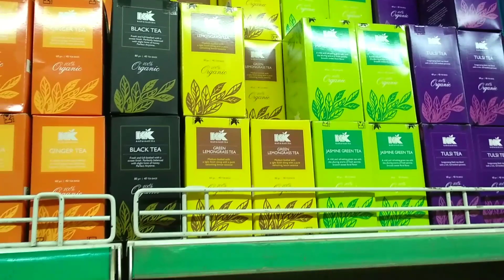কি হয়েছিলো বাসায় কেন আমাকে থানায় যেতে হলো||Bangladeshi Blogger Payel ||Bangla Vlog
সবাই কে আজকের ব্লগ টি দেখার অনুরোধ রইলো আশাকরি ভালো লাগবে ❤